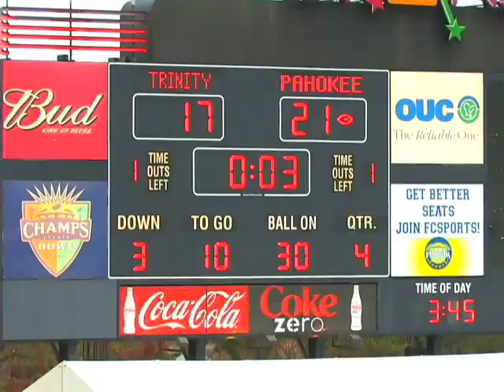2B Football Championship Pahokee vs Trinity Catholic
A highlight video of the Class 2B Florida State Football Championship game between Pahokee and Trinity Catholic played at the Citrus Bowl in Orlando, Florida